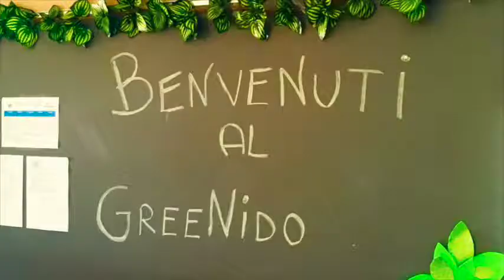TG CAMPUS_11 ottobre 2019